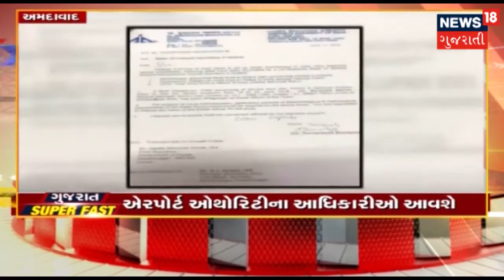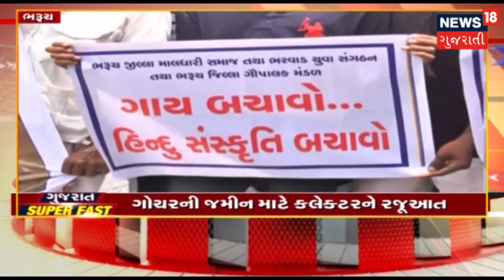Top Headline news - GUJARAT SUPER FAST : 12-06-2018 | News18 Gujarati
Top Headline news - GUJARAT SUPER FAST: 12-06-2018
About channel: